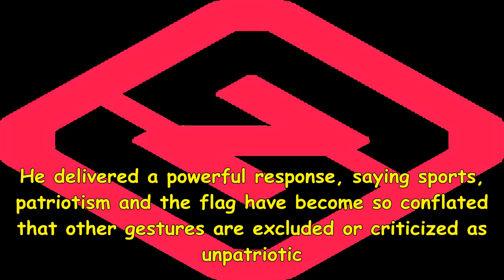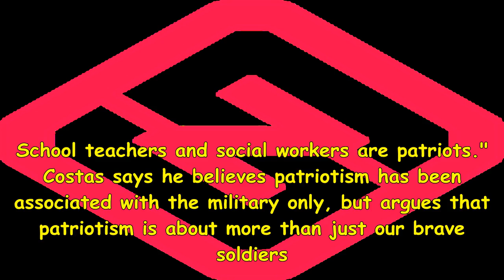Bob costas delivers powerful message on nfl protests and patriotism